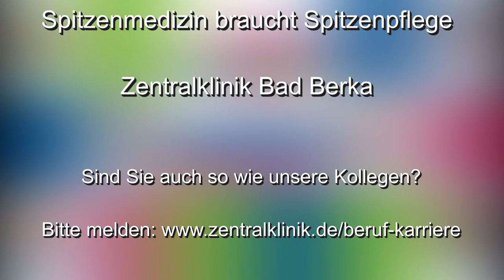Folge 14/14: Haben viele von euch schwarzen Humor?